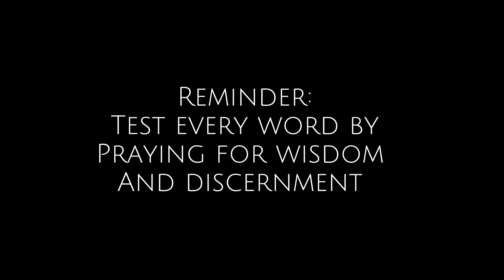How to Get Further With Answers From God’s Wisdom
In this “christian Inspiration” video, I share insights from my book “Think Like an Ant - 14 Day Devotional “.  This Study focuses on biblical wisdom and success principles that guarantee growth. I am reading Day 1 of the devotional. The scripture passages  from this study will unlock keys to recognizing Holy Spirit’s path for productivity.

If you’re interested in Faith, Bible Study, Christian Living, Inspirational Messages, Prayer, Devotionals or Community - this is a safe space.  If you're seeking guidance or answers, a prophetic message might be the sign you've been waiting for. Remember, every challenge we face is an opportunity for growth and spiritual development. So, let's embark on this journey together and uncover the divine wisdom that awaits us.

What to expect from this channel:
Bible wisdom
Spiritual insight
Faith principles
Christian guidance
Divine understanding
Godly discernment
Biblical knowledge
Christian virtues
Wisdom teachings

Enable notifications for scriptures, prayers and prophetic encouragement that brings healing, clarity and motivation.

🙌🏾Get deliverance and encouragement from trusting God’s Word and powerful prayer! Renew your soul through bible verses. Get strength and peace from the rhema word of God for the chosen ones..Discover joy and tap into your purpose through praise and prayer. Find peace, strength and power from Jesus’s love. Praying the Bible can be powerful. It helps you to OVERCOME ATTACKS …NEVER UNDERESTIMATE THE POWER OF PRAYER AND INTERCESSION! THE KINGDOM OF GOD IS WITHIN YOU!  If you need prayer, drop a line in the comments so we all can pray for your need.

Madra Bell is a writer, podcaster and founder of madrabell.com, a platform on which she shares weekly devotionals and podcasts to inspire faith in the finished works of Jesus. Madra is a wife and mom who serves as a care leader and greeter for her local church.  Madra is the author of My God is Lyrical - Poems That Heal The Soul and Think Like an Ant Devotional. She loves to support the emotional and spiritual lives of others but ALWAYS ASK GOD BEFORE RECEIVING ANY PROPHETIC WORD on this channel. SOME MESSAGES ARE NOT FOR ALL because each person is in a different season of life (Ecclesiastes 3). Our Heavenly Father will guide your spirit to know if He is speaking to you.

👉🏽 You may like this video on “Blood of Jesus prayers“ for spiritual attacks (a portion of this prayer was inspired by one of my favorite books by Apostle John Eckhardt, Prayers That Rout Demons)

➡️Remember to catch episodes of Kingdom Motivation Podcast or listen free

Thanks to all who have sown any time or treasure into the podcast or this channel. God bless you! If you desire to support this online ministry, you can leave a review for our podcast on Apple Podcasts, sign up for the devotional newsletter, shop the online store, write book reviews on Amazon or PRAY that God has his way on the platforms.  If you desire to support the podcast with a small monthly donation to help sustain future episodes or if this message inspired you and you want to bless the channel, you can :